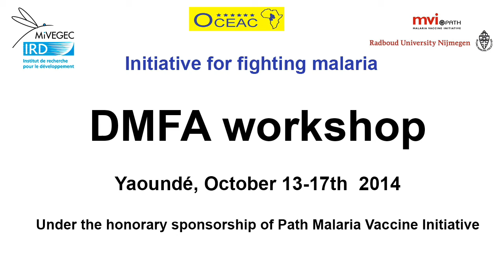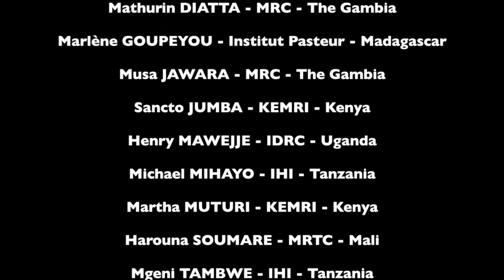Initiative for fighting malaria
DMFA Workshop
Yaoundé, October 13-17th 2014